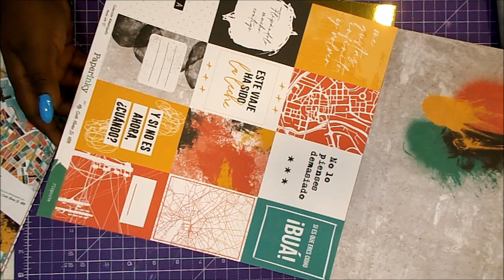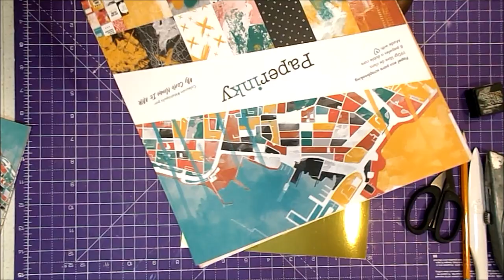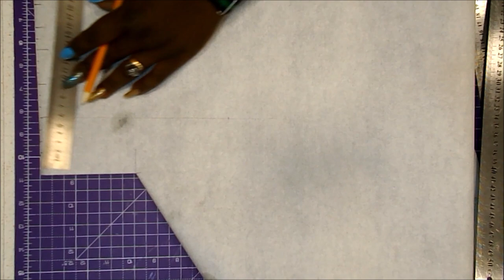Album MODERNO y con capacidad Metropoli PaperInky scrapbooking PARTE 1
Os traigo el tutorial de un álbum espectacular, moderno, y con mucha capacidad. Espero que os guste y os animéis a hacerlo.
Raquel

Cartulina negra textura Clairefontaine a4
Cartón gris 2mm
Pegamento Nuvo
Pegamento Tacky
Lápiz y goma
Regla metálica
Recambios cúter
Tabla de corte
Plegadera Martha Stewart
Tabla de plegado
Corner Chomper 1/4
Tijeras precisión
Tijeras grandes
Tela de encuadernar negra
Cartulina dorada espejo
Lentejuelas y sparkles dorados
Letras doradas
Troquel Story ref. 662684
Troquel ciudad ref. 661810
Bigshot Sidekick

GRACIAS POR LA MÚSICA A